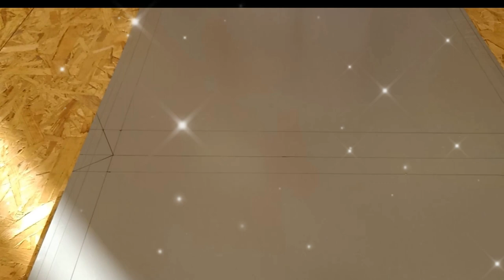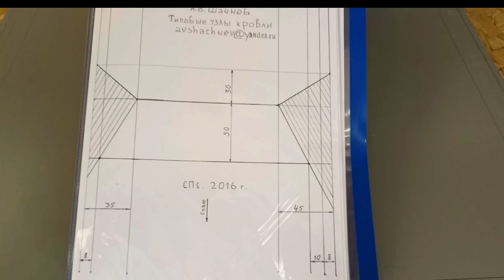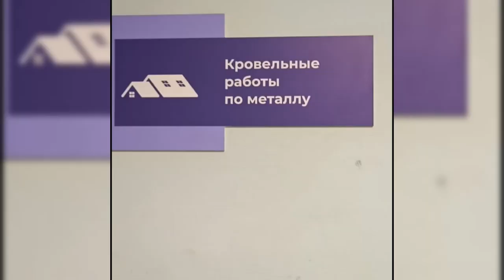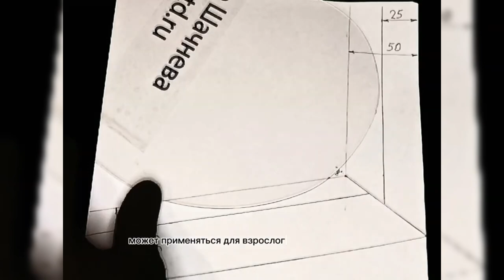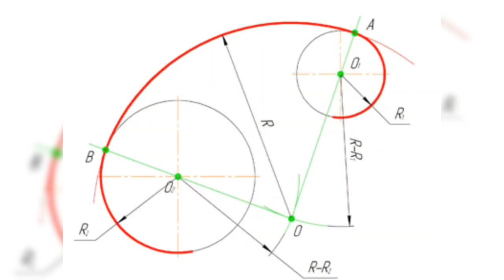🔥ТЕХНОЛОГИЯ ДВОЙНОГО ФАЛЬЦА ✅Раскрой картин по шаблону